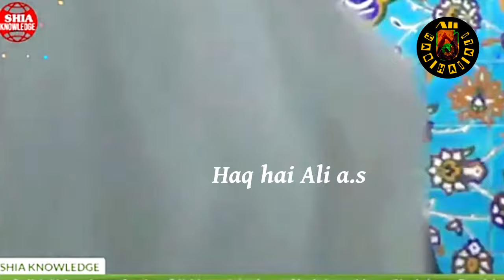8 Gunah Jo Dua Qubool Nahi Hone Dete !|| Agha Shifa Najafi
8 Gunah Jo Dua Qubool Nahi Hone Dete !|| Agha Shifa Najafi